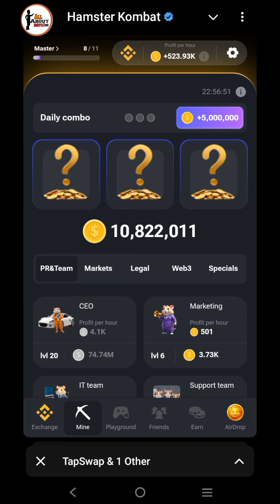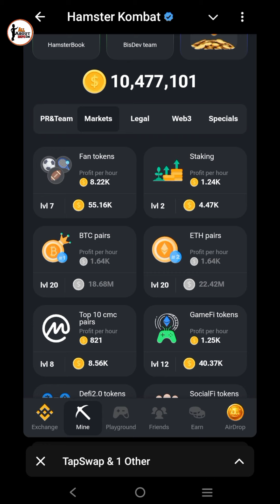18th September Combo Cards | Today Hamster Combo Cards | Allaboutinfo zone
18th September Combo Cards | Today Hamster Combo Cards | Combo Cards | Allaboutinfo zone

Download telegram app following this link then open hamster Kombat link in telegram